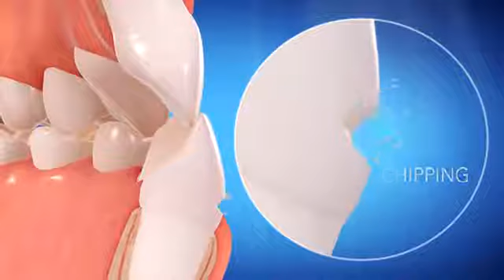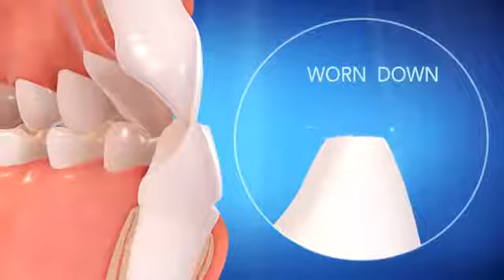Straight Talk About Crooked Teeth!